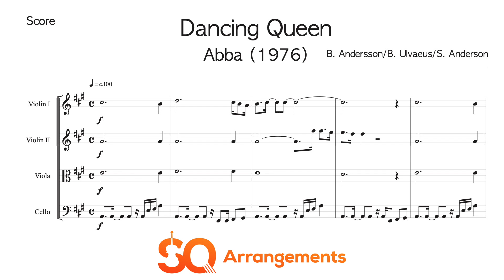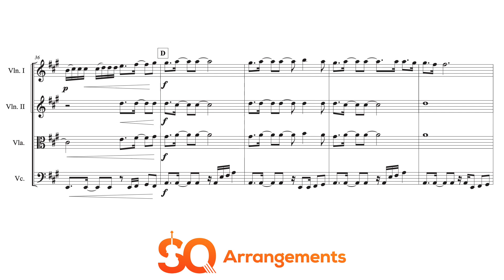Dancing Queen (ABBA) - String Quartet Arrangement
Demo with digital instruments